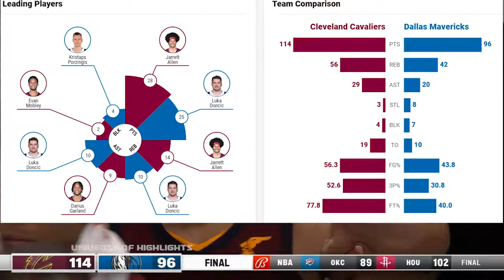Cleveland Cavaliers vs Dallas Mavericks | NBA 75TH SEASON FULL GAME HIGHLIGHTS | November 29, 2021